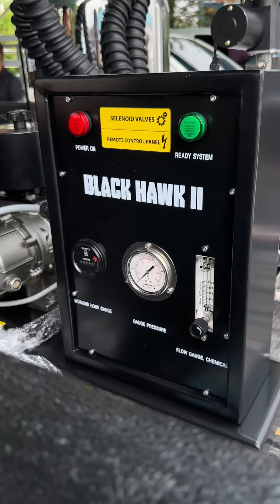เครื่องพ่นยุงเคลื่อนที่ - EntechSR